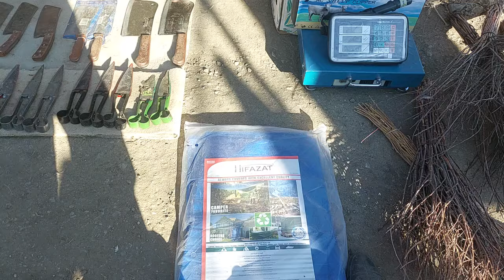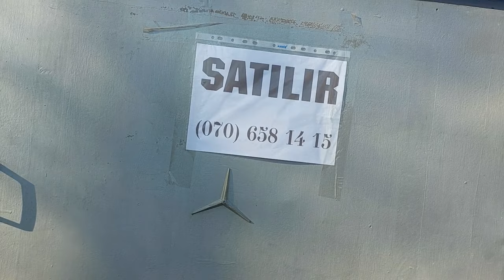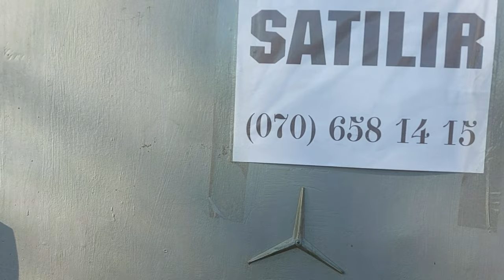11 02 2024 gənce xrdavat bazarı 070 685 14 15